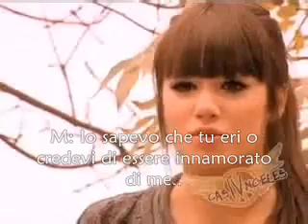Mar e Thiago con il muro- TRADUZIONE IN ITALIANO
Mar e Thiago litigano... Mar non si ricorda più di nnt .